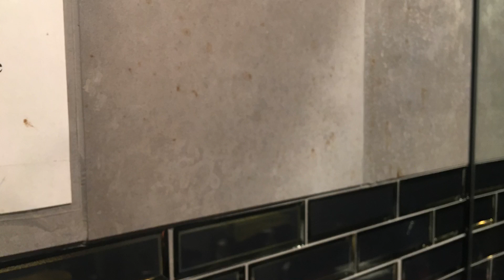Diary of a GOD VLOG 545happy Saturday and sit